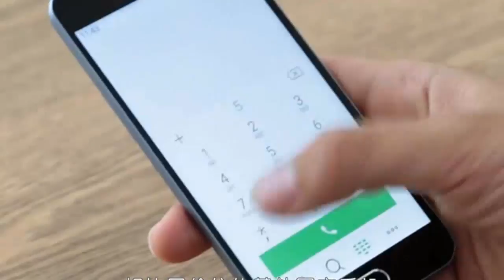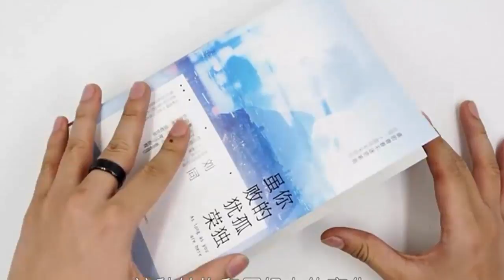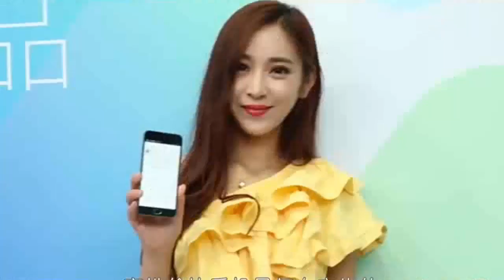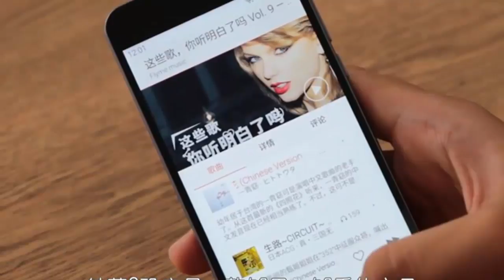Meizu M2 Note Disassembly (Teardown)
Meizu M2 Note
Android OS, v5.0 (Lollipop)
Mediatek MT6753
2 gb ram
13-5 Megapixel Camera
3g/4g